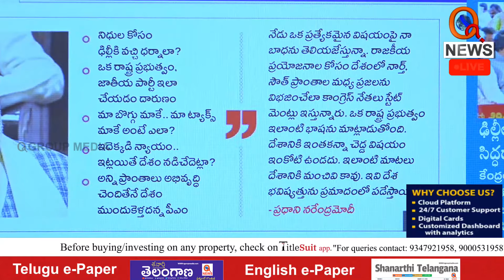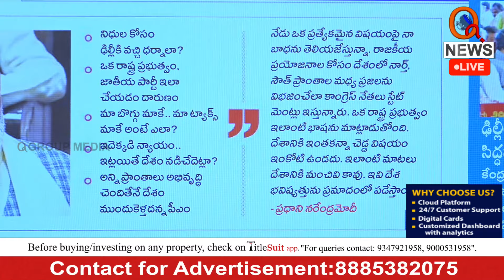దేశాన్ని విభజిస్తరా Teenmarmallanna I Shanarthi Telangana e-paper